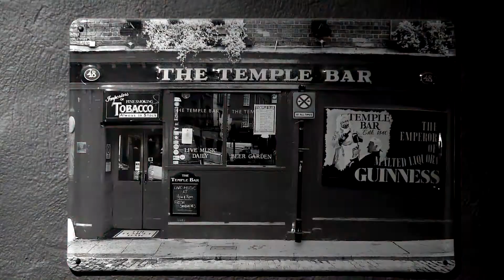EN BOGOTÁ TAMBIÉN SE CELEBRA EL DÍA DE SAN PATRICIO CON CERVEZA VERDE